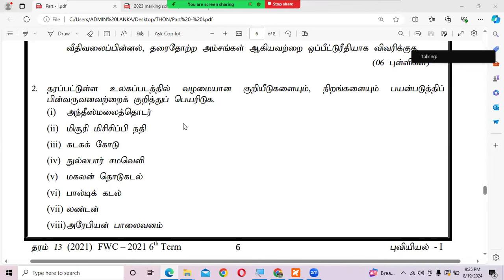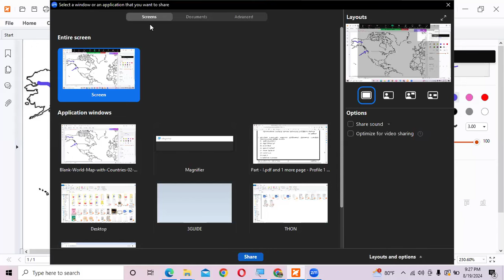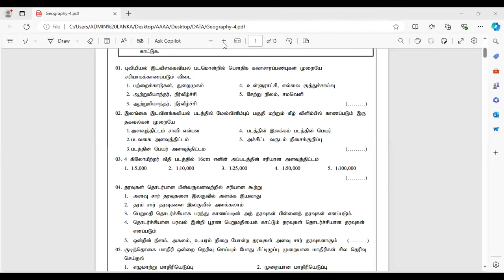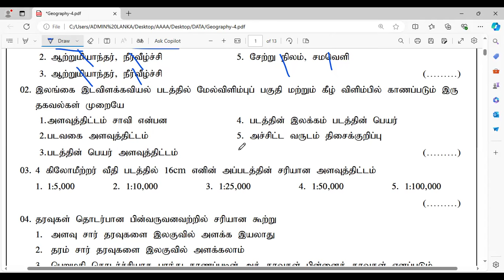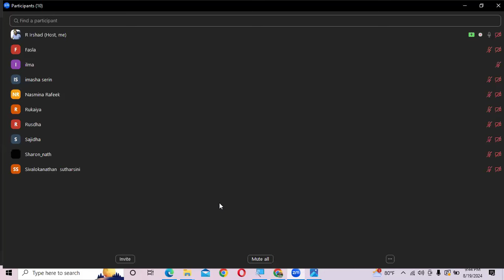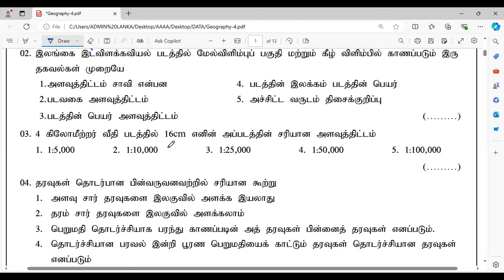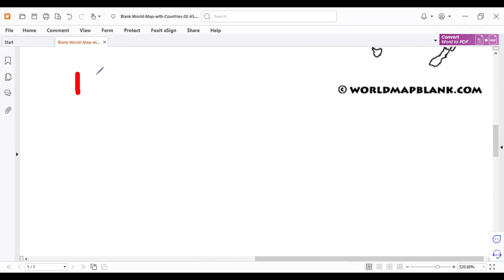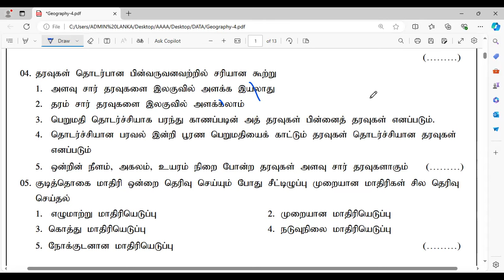A/L GEOGRAPHY MCQ AND WORLD MAP(R.IRSATH SIR 0772273933) ZOOM class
For more details - R.Irsath(B.A,PGDE) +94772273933-(whatsapp group and Geography Zoom Class)